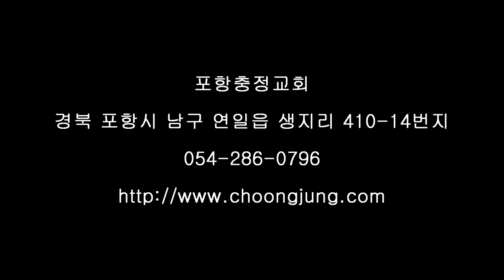포항충정교회3월23일주일설교